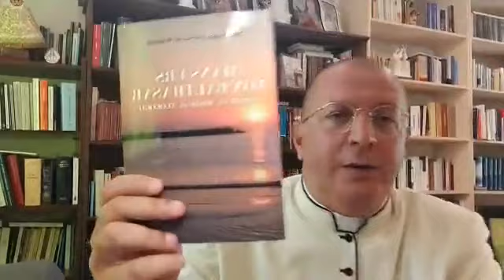SANTI E CAFFÈ 12 agosto 2020